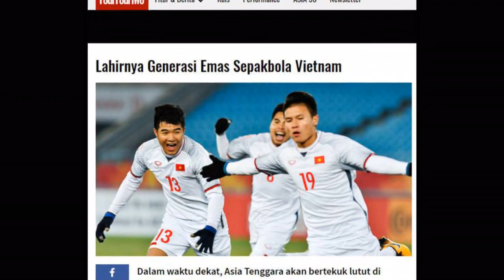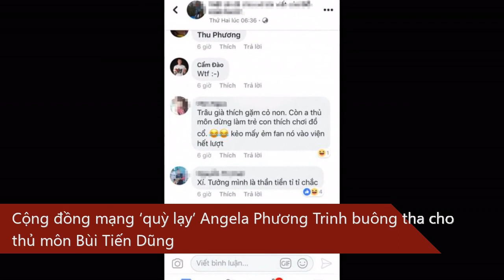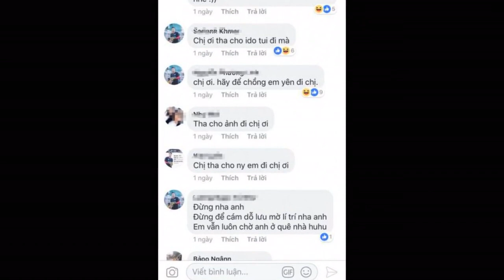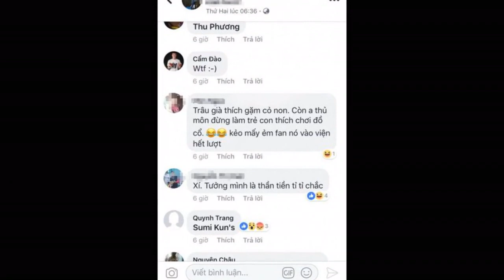Người Uzbekistan làm nóng chung kết: "Phải thắng U23 Việt Nam!"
Tương tự như ở Việt Nam, tại Uzbekistan lúc này, tình yêu bóng đá dành cho đội bóng thân yêu của họ cũng đang trỗi dậy mạnh mẽ. Các cầu thủ thứ 12 của họ phấn khích vì đội bóng của HLV Khaidarow lấy vé chung kết sau hành trình khá ấn tượng từ đầu giải.